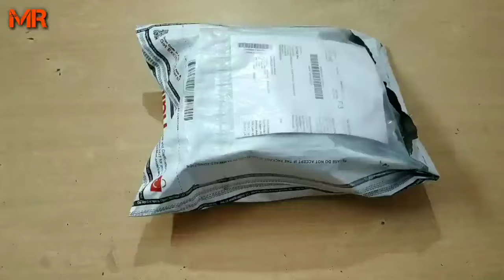Smokeless LED Candles unboxing | Rs 15 | Unboxing LED Candle | LED Diya unboxing | Mr Raj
Mr Raj : This is the unboxing of LED Smokeless Candles ( artificial candles)  that i buy from Paytm mall, One candles cost ₹ 15, set of 5 candles ₹ 74 (Set of 5 candles ₹ 149 -  ₹ 79 cashback +Free Shipping )

                                       - Mr Raj